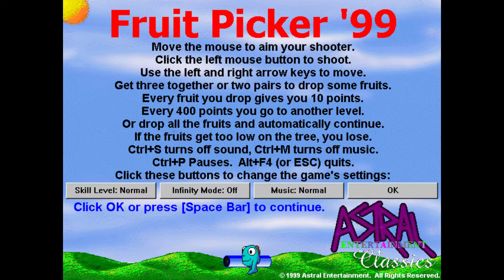Redemptor - Fruit Picker '99 - OPL3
Fruit Picker '99 music, on an OPL3. Requested by RWL2012.
Recorded from a Sound Blaster 16 CT2290.